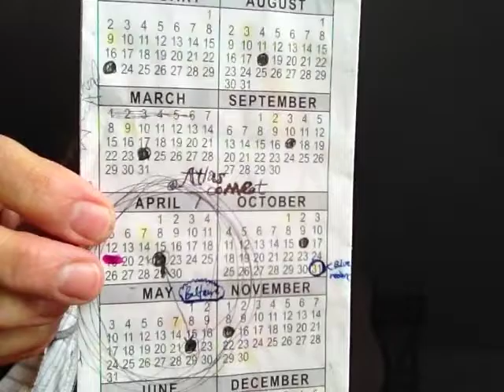From The Frontline Of This Show Here In America - FOOD FOR THOUGHT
Thirty seven minute dialoge in a comedic style. Narrative commentary totally winging it, meaning completely on the fly. In other words, totally improvisational.
Recorded April 2020 . . . . making sense of our current state in your now. The time that YOU are reading this. Below was written on April 2020 as well. Enjoy.

How will the people respond to the latest forms of control? How will small business fare in the USA? People are going hungry and are going into debt. Already. My partner and I will do what we can to help others, but even I am out of work. The lockdown orders have been in place over a month as of April 27, 2020 and have been extended to mid-May. We all know they will be further extended. Well, that is the obvious likelihood. Be kind to those who are experiencing financial hardship. PLEASE DO NOT STEAL FROM OTHERS. Be kind. Ask for help if you need help. NO FIGHTING. Also is herd immunity going to keep us alive? Is it a thing? Is it possible?

1) We have to take one day at a time.
2) We have to do what we can do.
3) Optimize this time for personal empowerment.
4) Don't fear the reaper and get your affairs in order.

My two books in the works:
 “Les Girls - An Erotic Tale”
 “Daddy Jack's Blue Note"
Future link(s):
Mailing list for notifications and a link for book sales. TBD